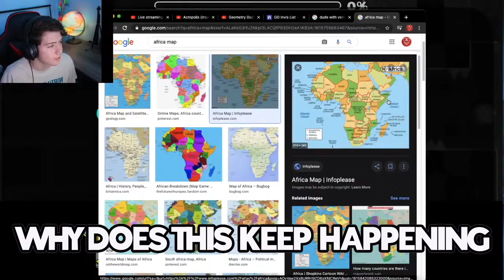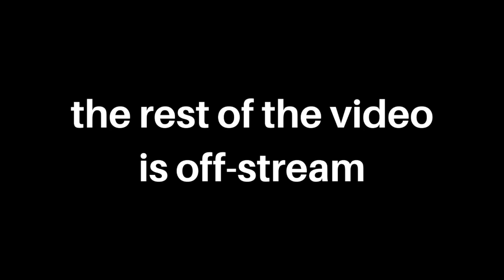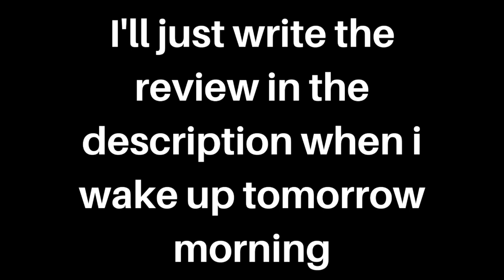THE START OF A LONG JOURNEY... - Insane Demon Alphabet #1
Back in June of 2020 while I was heavily struggling with Glide, I decided to quickly beat Acropolis in order to increase my skill. Unfortunately, I got the opposite effect and became worse with Glide, and dropped it. Today, I come back to it 9 months later to finish it off!

I didn't get to record the review segment of this video, so I'm typing it out down here. I actually had a pretty fun time with the level. This is one of the few levels in the game where it looks harder than it is. Viewing this level might make you want to stay away from it, but if you actually try it I'm sure you won't regret it. The gameplay is well balanced overall, besides the second ball and ufo, which are the worst parts in my opinion. Something I don't the about the level is how repetitive it is though. The level stays the exact same for the entirety of the level, making you more likely to get bored playing it. So in the end, I am going to give Acropolis a 7.5/10

Level: Acropolis
Creator: Zobros
Difficulty: Insane Demon
Record Before Completion: 86%
Attempts: 5,207
Overall Personal Rating: 7.5/10
Refresh Rate: 60hz

Here is a spreadsheet of all the level completions on my channel, with my attempt count and enjoyment ratings!

I'm open to anything! So if you have any ideas, whether it be what I should upload or how I can improve my videos in general, let me hear it!

thats the only things i have lol

You've reached the end of the description... uhhh, take a cookie? Sure.